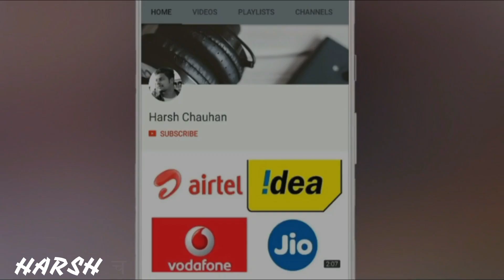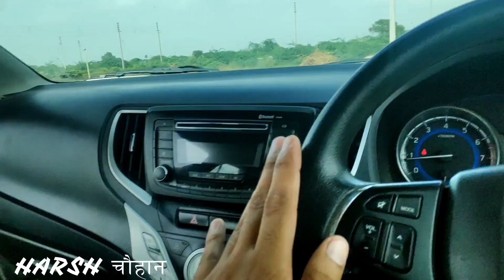CAN'T BELIEVE 😨 BALENO में से LAPTOP BAG ले गया चोर 😭 LOOT लिया BHAI रे 😓 🌟AWARENESS🌟